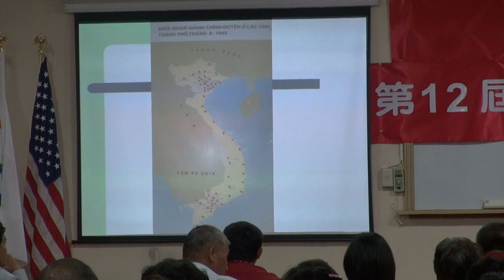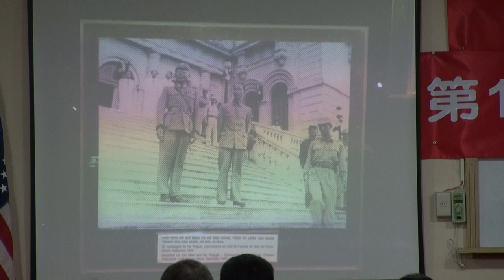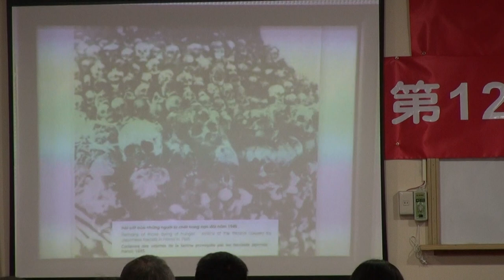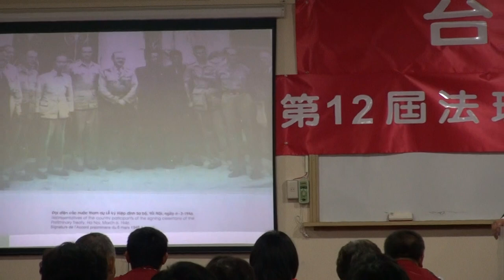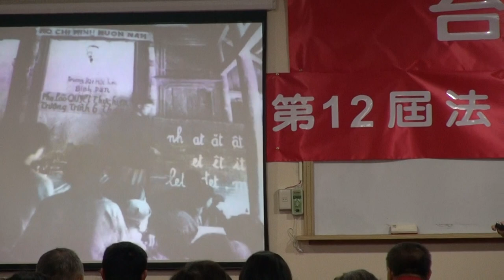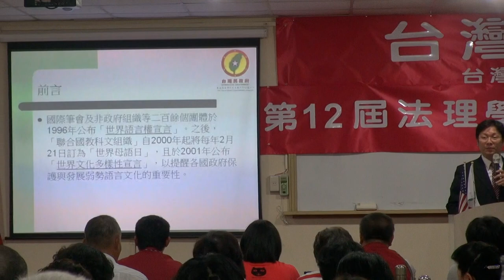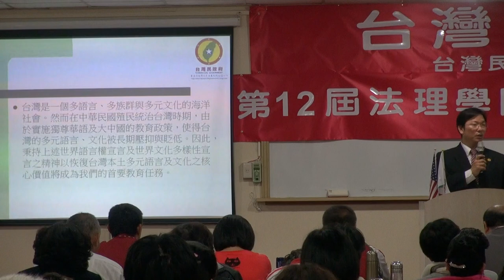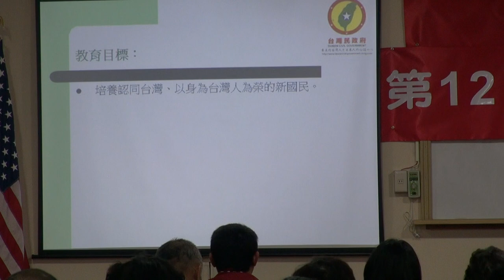130330-A6a-教育改革-蔣為文-台灣(民)政府第12屆法理學院高級行政參議班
130330-6-教育改革-蔣為文-台灣(民)政府第12屆法理學院高級行政參議班-教室A